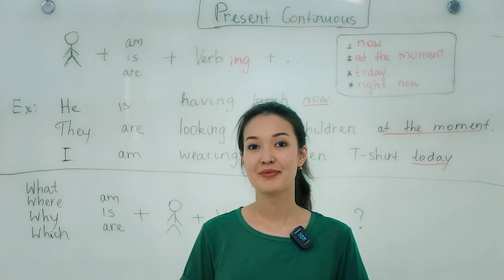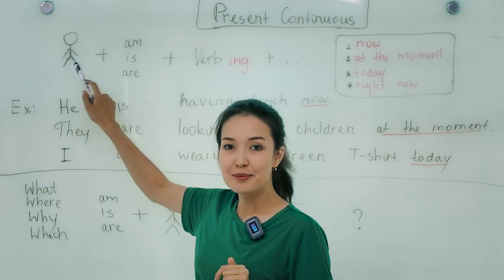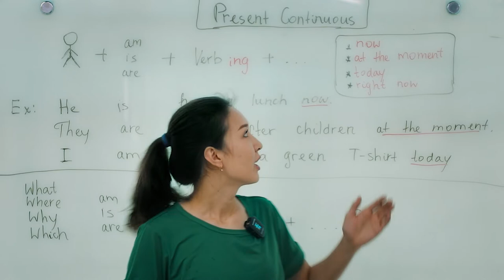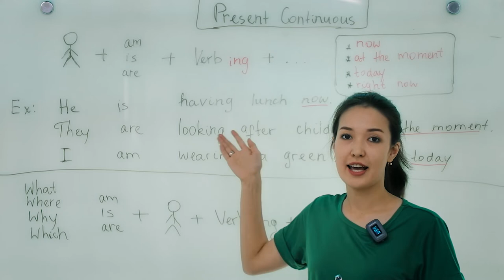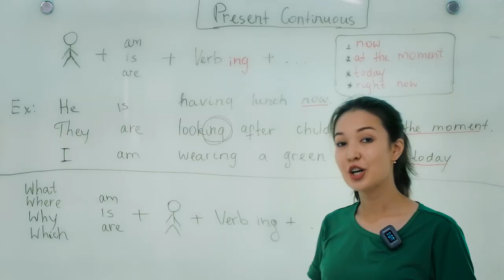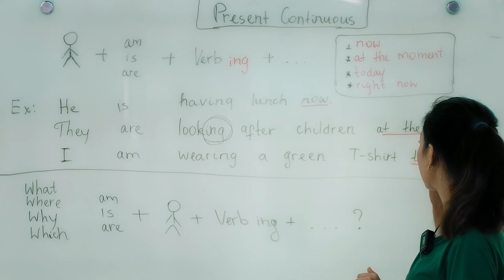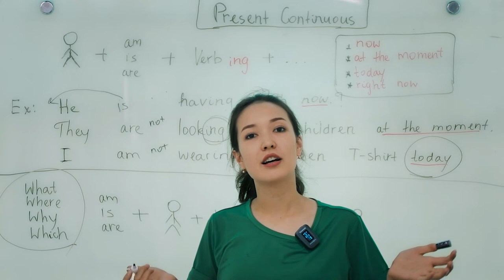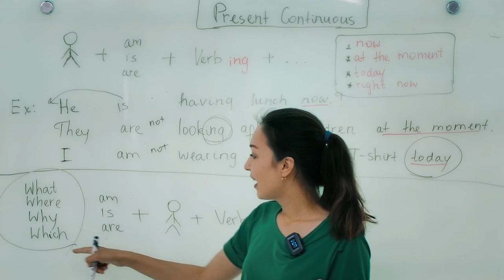Present Continuous in 5 minutes | Merit Education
Bu videoda hozirgi davomiy zamon haqida gaplashamiz. Bu zamonni formulasi, hayotda ishlata olishimiz va signal so'zlari haqida to'liq ma'lumotni 5 daqiqa ichida siz bilan ulashdik.

Do'stlarga ulashishni va foydali bo'lsa "like" tugmasini bosib qo'yishni unutmang